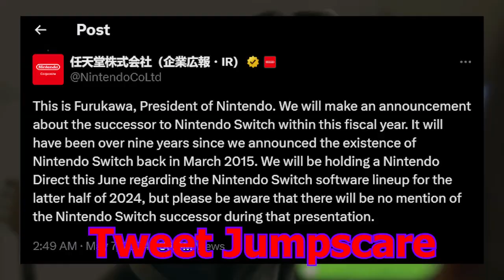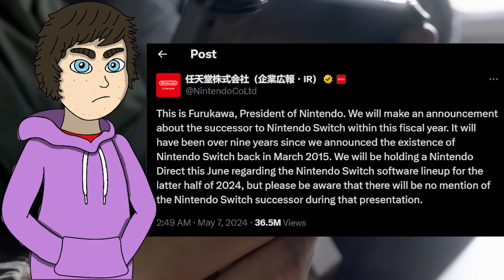Switch 2 Confirmed! Now What?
After so many theories, questions, and supposed leaks, Nintendo has finally acknowledged that they're working on a new console. The Nintendo fanbase can finally rejoice! But now that we know this, what do we do now?